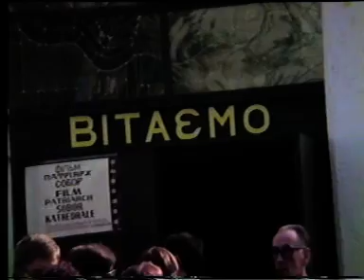aoun f 33 uvat 04 0026 1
Архів ОУН в УІС-Лондон. - Ф.33. Українське відеоархівне товариство в Брадфорді. Оп.4. - Од.зб 26. - Од.обл.1. Степан Бандера - 25 річниця загибелі. Частина 1
Eng.: 25thAnniversary of the assassination of Stepan Bandera in Munich. 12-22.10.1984